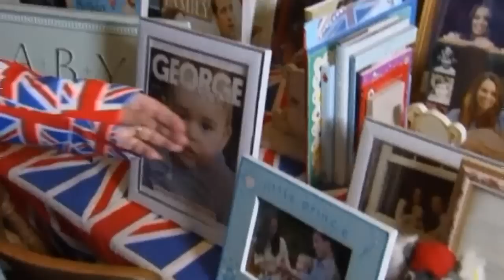Is this Britain's biggest royal super-fan?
Margaret Tyler is amongst Britain's most ardent royal fans and she can't wait for the birth of the Duke and Duchess of Cambridge's new baby. Report by Andrea Lilly.

More stories from ODN:

Costa Rica goes 75 days powering itself using only renewable energy